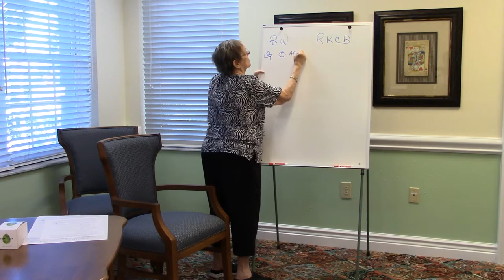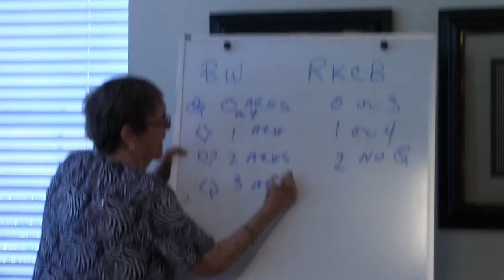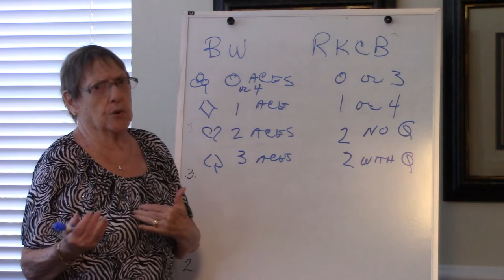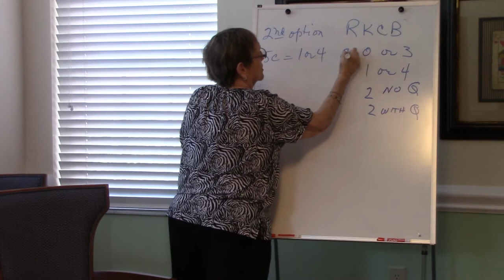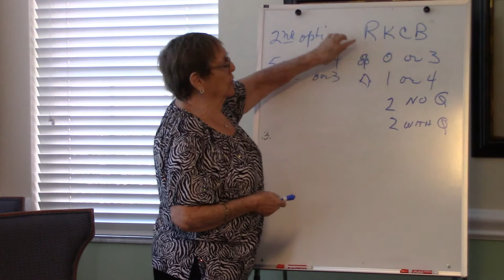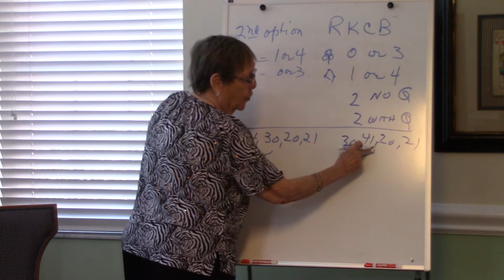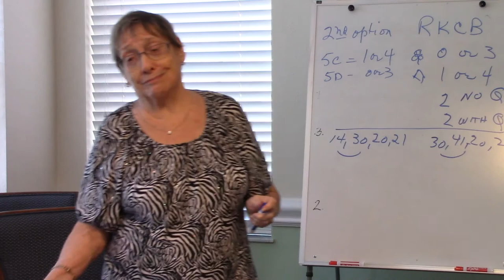Brushing up on Bridge with Harriette Buckman Lesson 1